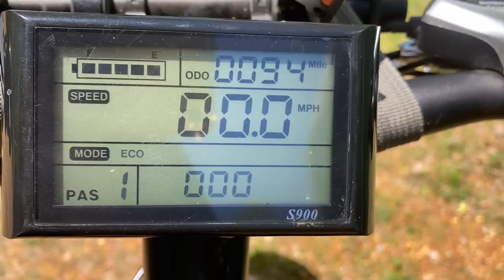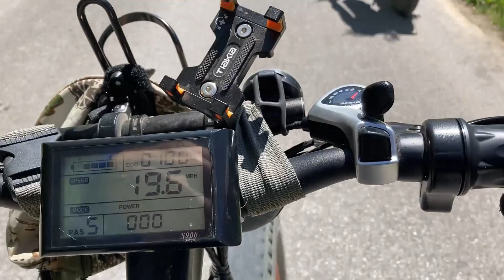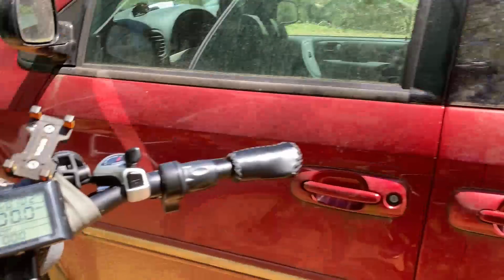Ecotric Fat Tire Ebike Mile 7102: A Look Back At Spring Riding In The Cold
*                                                                                                                                                             * Mile 7102 of my Ecotric adventure:  Looking back at cooler spring  riding.  It has been over 100 here, so I thought it would be nice to look back at cooler times.  Kind of looks appealing now ; )

Best adjustable seat post
My favorite seat Matched my bike and is comfortable
Handlebar mitts
Seat rack with bag
Normal mount rack
Extra battery ecotric mountain bike
360 camera
4 sets colored Goggles
Downtube fenders
Ecotric fat tire fenders
My seat